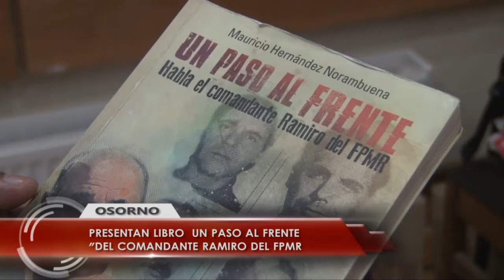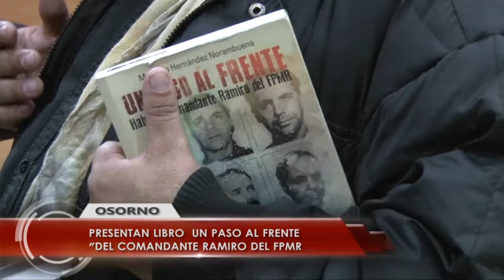Ex frentista presenta libro donde relata las acciones del movimiento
En Osorno presentaron el libro UN PASO AL FRENTE; Habla el
comandante Ramiro del desaparecido movimiento FPMR .